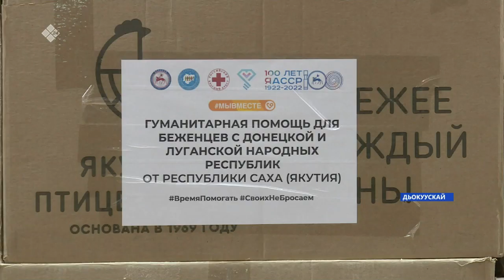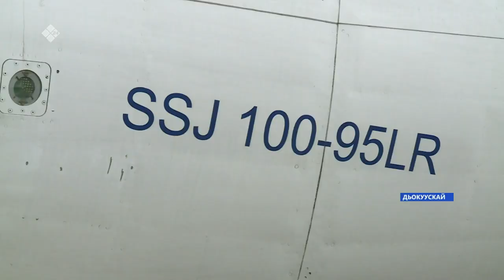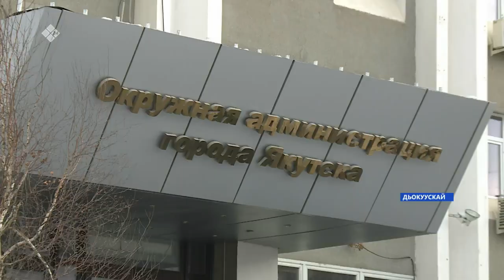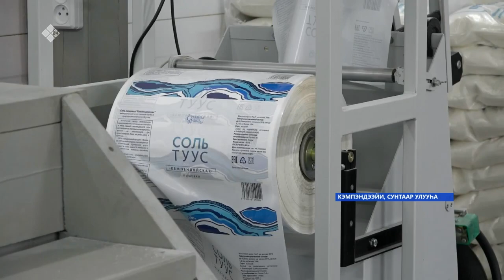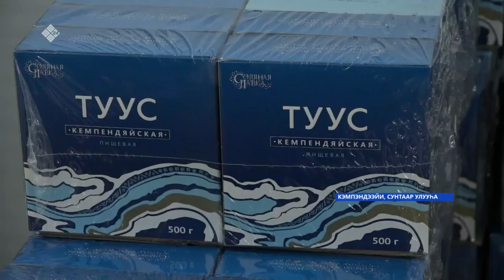«Саха сирэ» информационнай биэрии. Муус устар 19 күнэ 18:00ч